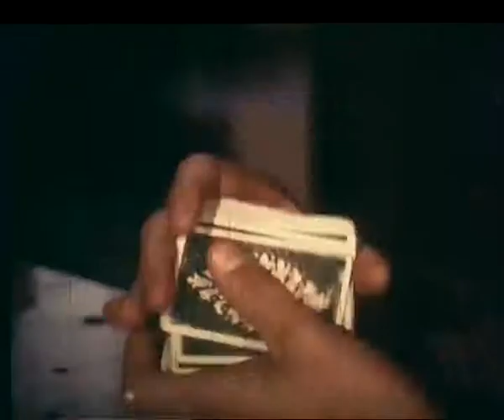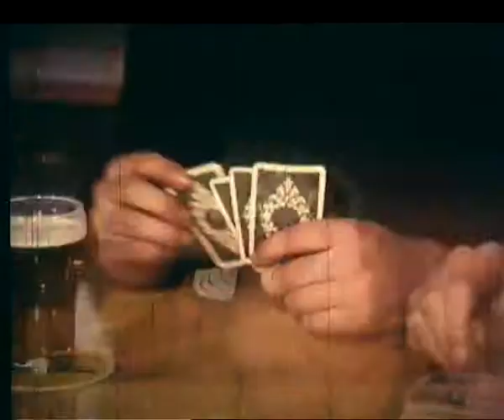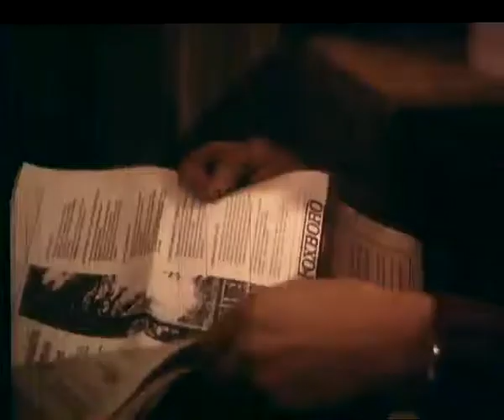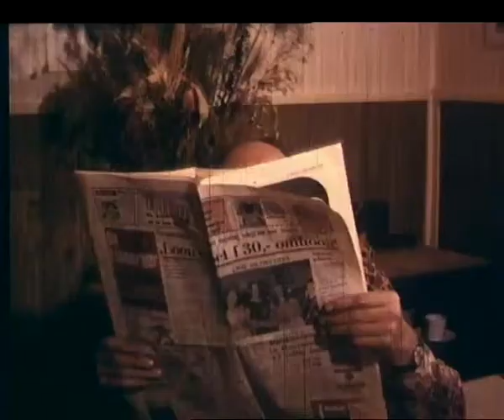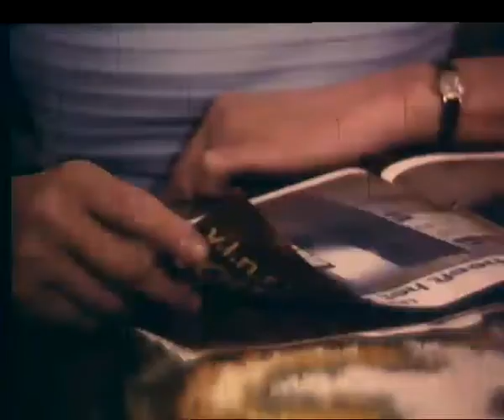Siberisch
Rooij, Jef de
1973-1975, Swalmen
Roermond
Beegden
Speelfilm over generatieconflict tussen een zoon die militaire dienst weigert en zijn ouders. De opnames zijn gemaakt in Swalmen bij café De Geitesjtal, papierfabriek Van Houtum en de kerk, en in Roermond bij de Ernst Casimirkazerne en op het oefenterrein op de Beegderhei.